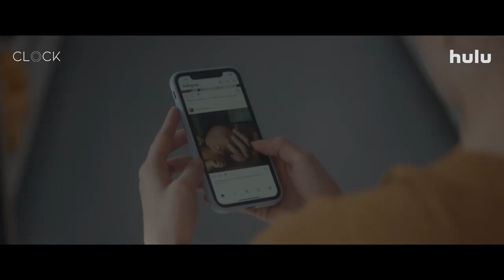CLOCK Trailer (2023), Hulu Original Thriller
Este filme do escritor/diretor Alexis Jacknow seguirá a tentativa desesperada de uma mulher de consertar seu relógio biológico quebrado.